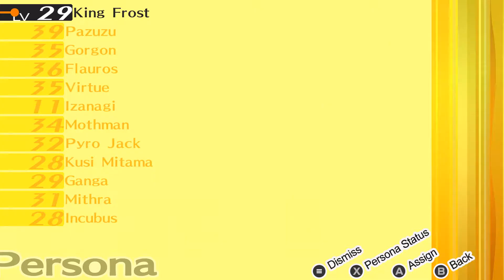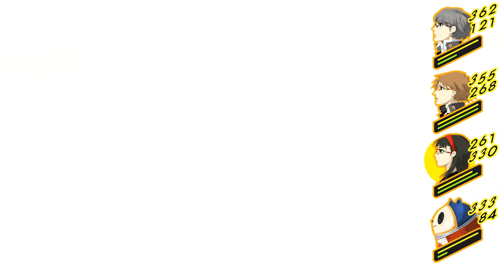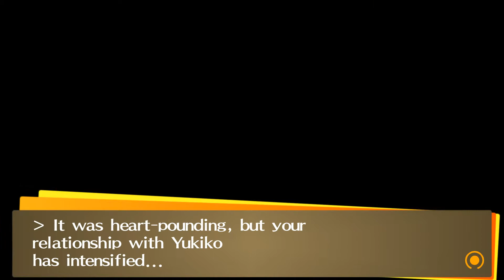Persona 4 Golden Part 37 THIS GAME MAKES ME ANGY